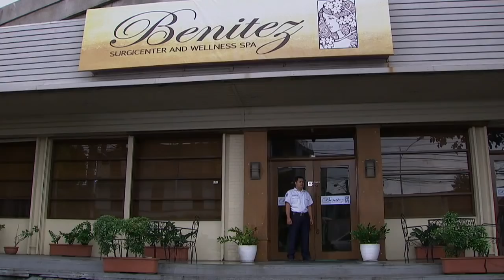Ang Lihim ni Annasandra: Full Episode 55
Annasandra has been cursed to become an "Awok," an aswang who turns into an animal every night. She tries to lead a normal life to hide her identity. She eventually meets and falls in love with William, a rich businessman who works for his family's company. Can Annasandra find true love and happiness with William? What will happen if William finds out the truth?

Watch full episodes of ‘Ang Lihim ni Annasandra’ on GMANetwork.com/fullepisodes ‘Ang Lihim ni Annasandra’ stars Andrea Torres, Mikael Daez, Pancho Magno, and Cris Villonco. Also included in the cast are Glydel Mercado, Rochelle Pangilinan, Maria Isabel Lopez, Arthur Solinap, Gabriel de Leon, Erika Padilla, Mercedes Cabral, Joko Diaz, Rocco Nacino, Arianne Bautista, and Wynwyn Marquez.